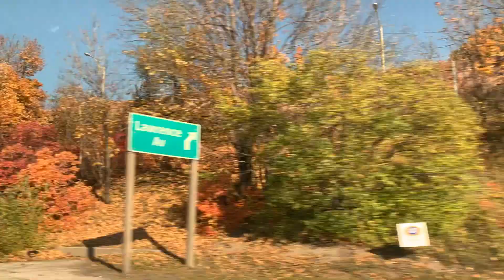GETTING MY FIRST JOB IN CANADA | COME WITH ME | WHAT WEBSITE DID I USE?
Hey fam 🥳
Your girl is now in the workforce. Come with me as I get my first job in Canada.